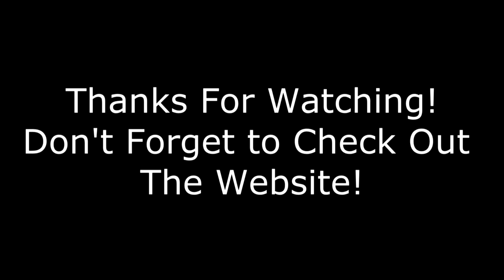Jeffrey McClurken Interview